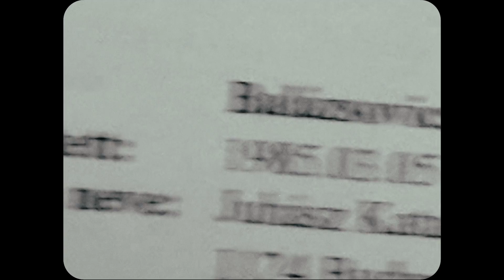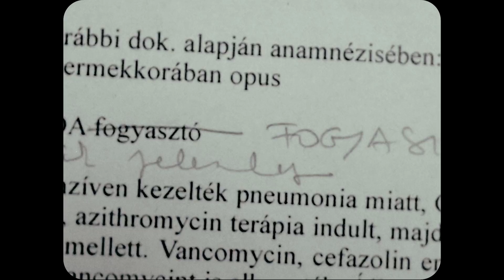Slow Village - Amiben (hivatalos videoklip)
Producer / Rendező: Regős Ábel

Operatőr: Orosz Bálint
Gyártásvezető: Lukácsi Zsófia
VFX: Herr Milán
Focus puller: Maruszki Milán
Segédoperatőr: Tóth Endre Dániel
Berendezés: Tóth Szilvia
Set Dekor: Regős Ábel
Világosító: Vékony Dániel
Világosító 1. Finok Bence
Világosító 2. Erdélyi Miklós
Festő: Nagy Judit Borbála
Smink: Szita Kriszti
Fényelés: Papp Tamás
Driver: Fejes András, Varga Dániel

Nagy köszönet: Arizona MPS / Picturepool / Turán Eszter / Footshop